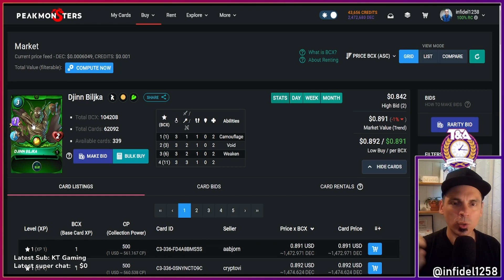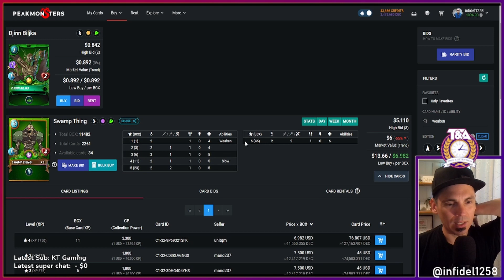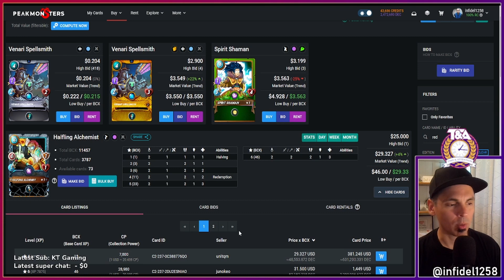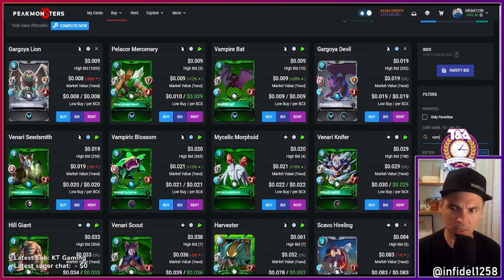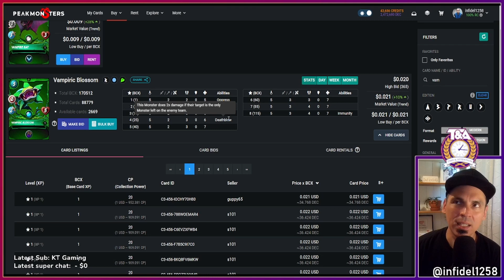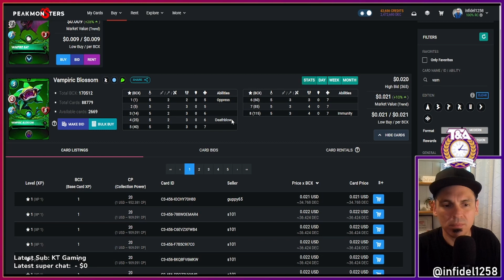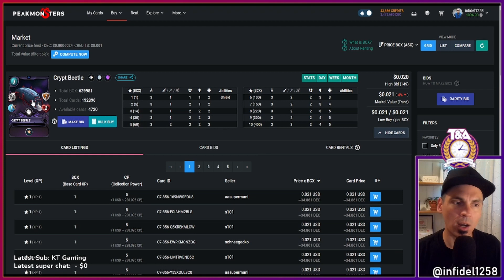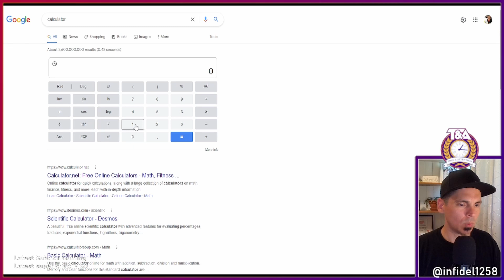Weaken & Redemption with Earth Splinter | Splinterlands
In this video we open daily rewards and discuss the contents. As we do we stumble along an opportunity for a new Weaken/Redemption play with the Earth splinter.

Try this sometime, 2-3 Redemption monsters + 2-3 Weaken monsters with your Earth team and see what happens.

Ethereum: 0x9e805A40E5d4C831b63d94E2603b5E3F436C0250
Bitcoin: bc1qk0v6n7uyr75fg528xew58ddqdy7k5tf2w7a0zk
XRP: r4sThPjjPRPnzTgARFEwmS2KC6ua9sD8Qd